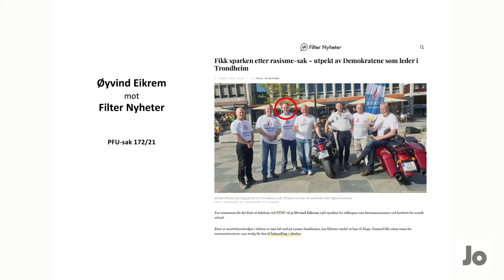PFU: Øyvind Eikrem mot Filter Nyheter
Møte i Pressens Faglige Utvalg 24. november 2021.